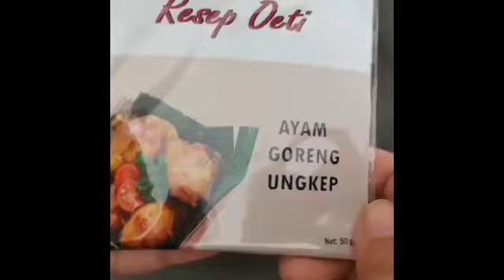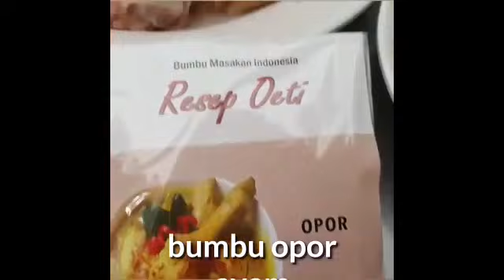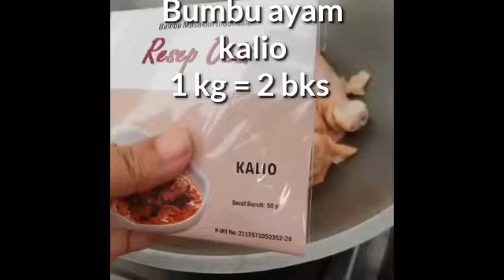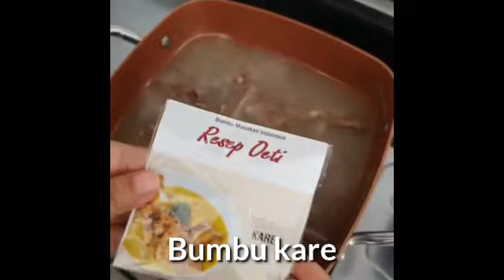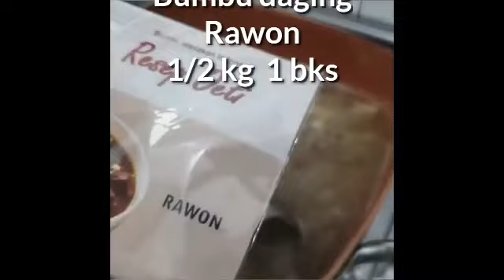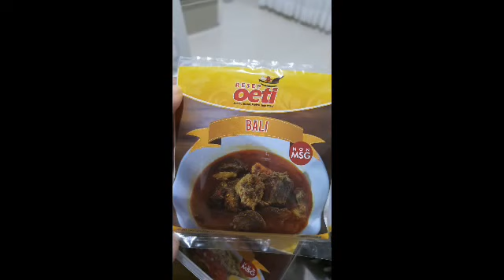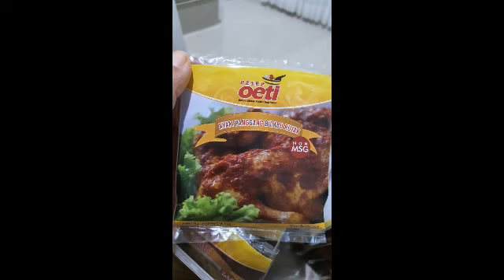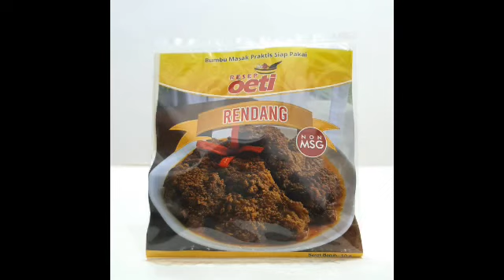Wajib Coba Lagi Viral Resep Bumbu OETI / Must Try Again Viral OETI Seasoning Recipe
Wajib Coba Lagi Viral Resep Bumbu OETI
Must Try Again Viral OETI Seasoning Recipe.

terimakasih sdh nonton vlog Kami, kritik dan sarannya ditunggu.

Saudara Online ku😍
kali ini Keluarga Abah Idin memperkenal Produk Aneka Menu bumbu oeti😍❤️
Senangnya sekarang berasa jadi chef banget bisa masak menu apa aja dari Rumah.

Menu apapun enak Sekarang bisa dimasak dengan Mudah tanpa ribet ✅

Selama ada bumbu masak @resepoeti semua beressss 🥰❤️
Cocok banget nih Sahabat online jadi andalan di Rumah.

Apapun menunya kalau ada @resepoeti tinggal cemplung aja Sahabat online !

Wajibbbb banget punya stock semua bumbu aneka varian nih di rumah 🥰